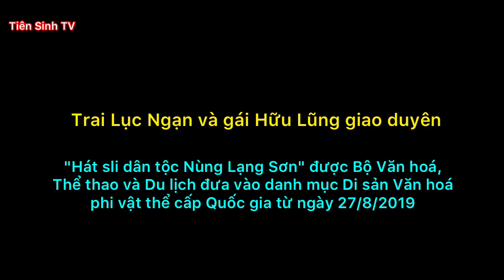Trai Lục Ngạn và gái Hữu Lũng giao duyên quá hay | Tiên Sinh TV